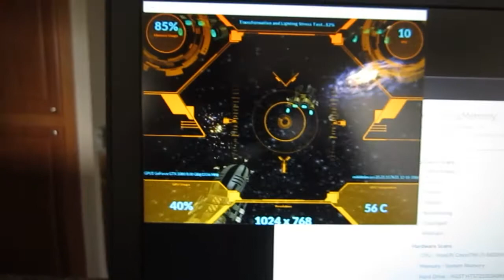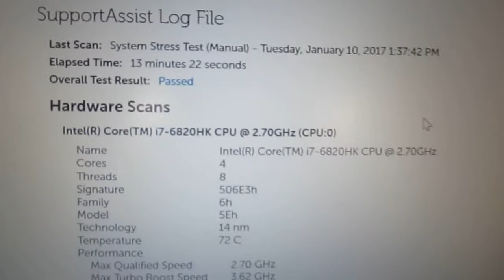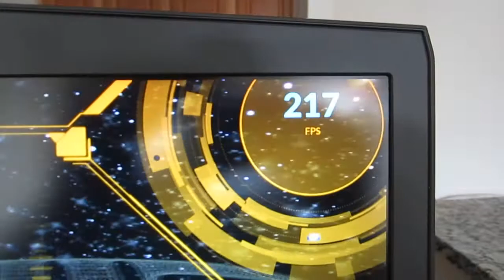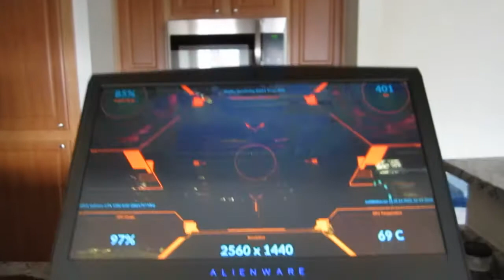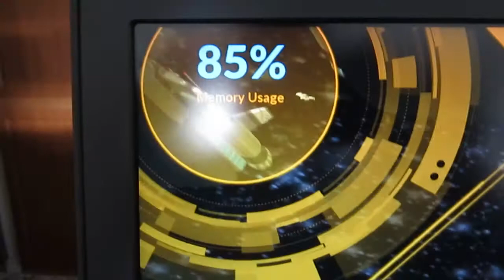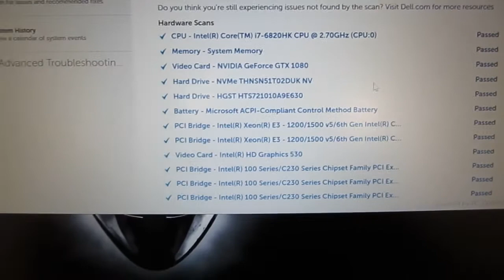Alienware 17 R4 with GTX 1080 Tests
Checking components with the check-up software that was pre-installed in Alienware 17. CPU, GPU temps are shown. I also check the viewing angles of the screen, which is 2560 x 1440 TN 120 Hz display with G-sync.